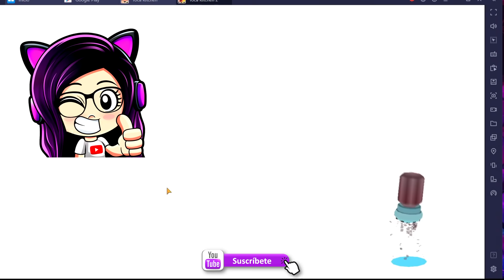SOY LA PEOR COCINERA DEL MUNDO | Kori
Juego: toca kitchen

▶ Utiliza el codigo KORI en la tienda de Robux